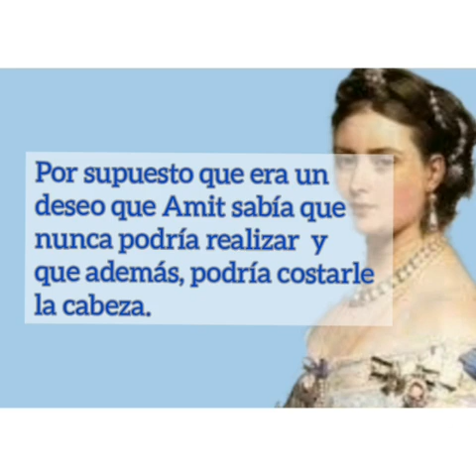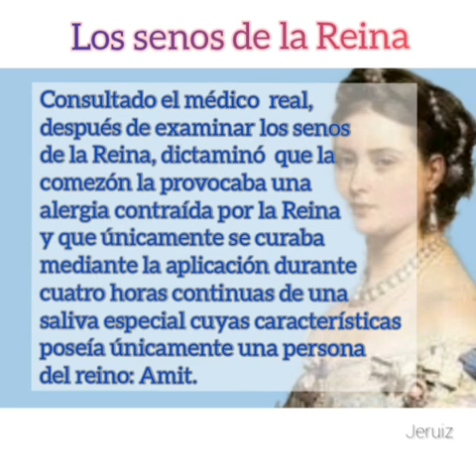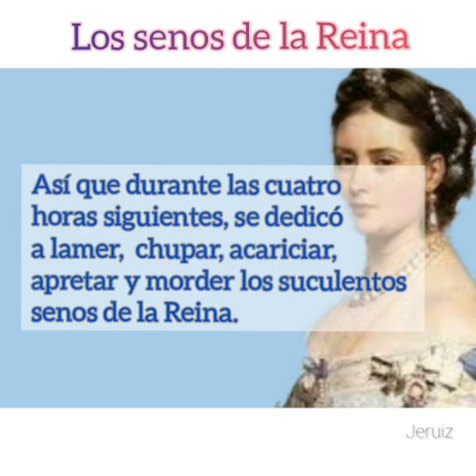LOS SENOS DE LA REINA. Muy buena la moraleja.